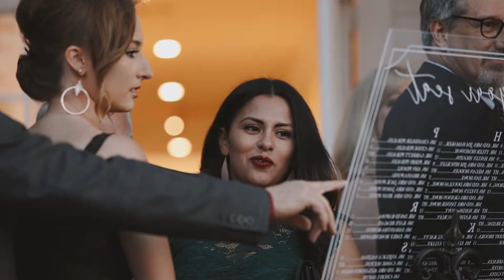Milestone Mansion Wedding Highlight // Kelsey & Tanner